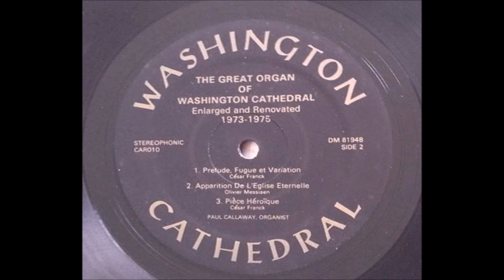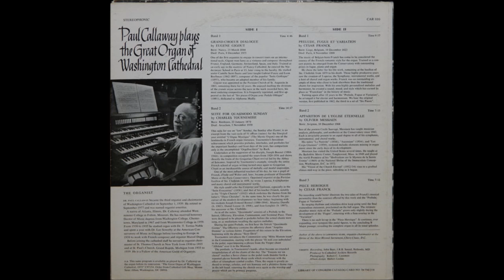Cesar Franck's - "Prelude, Fugue Et Variation" - Pipe Organ Music - Original LP - HQ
TheVRP Archives - Original Vinyl Pressing - "Paul Callaway plays the Great Organ of Washington Cathedral" -  Washington National Cathedral Records - CAR 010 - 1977